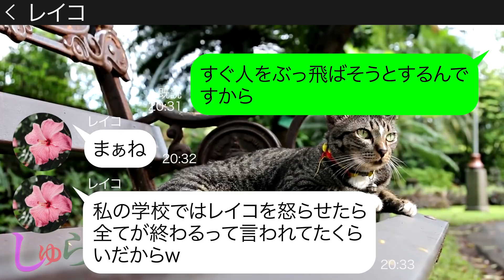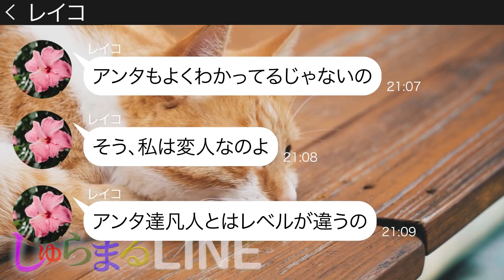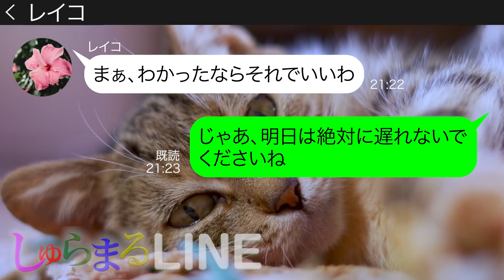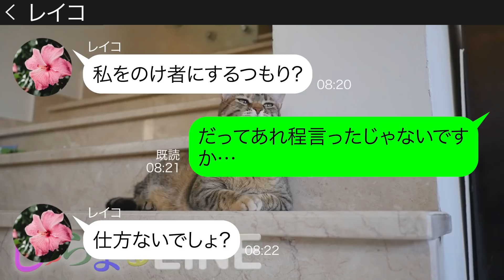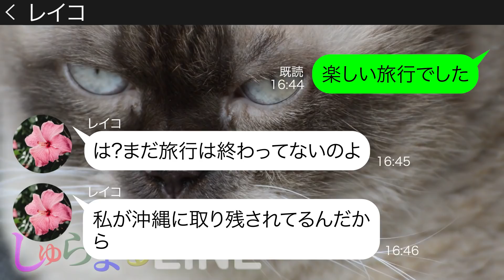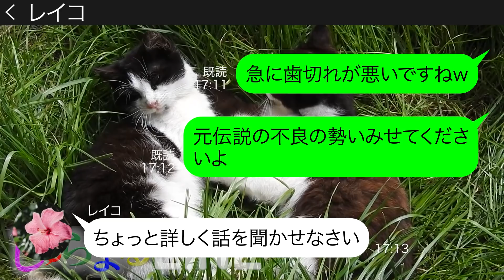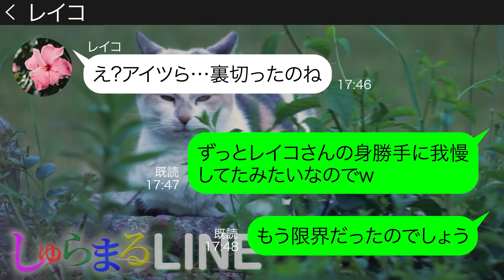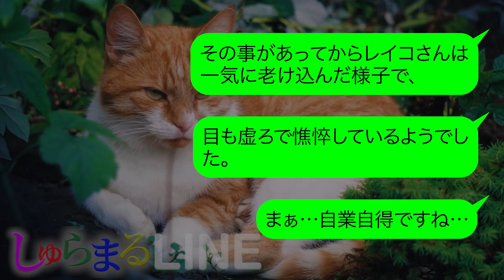【LINE】「もう着くから少し待っててｗ」遅刻常習犯のDQN迷惑ママがママ友達でいく沖縄旅行の最終日に5時間の大遅刻→先に帰った私達に逆ギレするDQNにある制裁をした結果w【スカッとする話】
しゅらまるLINEのシナリオライター『琴子』さんが主人公の動画にてコメントいただいた方に、琴子さん本人が返信のメッセージをしておりますので、是非チェックしてみてください！✨
これからもコメント欄に登場するそうですのでお楽しみに！
琴子さん主演動画の再生リストはこちら⇩⇩

　しゅらまるLINEの担当声優様
☆☆ "演じる"うさぎ　宇佐ユウ🐰  ☆☆

【LINE】「もう着くから少し待っててｗ」遅刻常習犯のDQN迷惑ママがママ友達でいく沖縄旅行の最終日に5時間の大遅刻→先に帰った私達に逆ギレするDQNにある制裁をした結果w